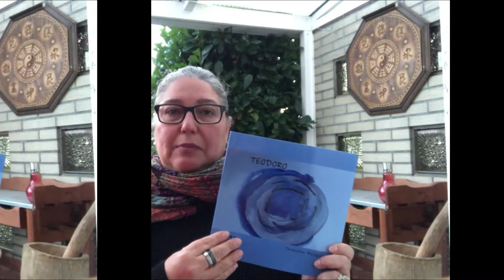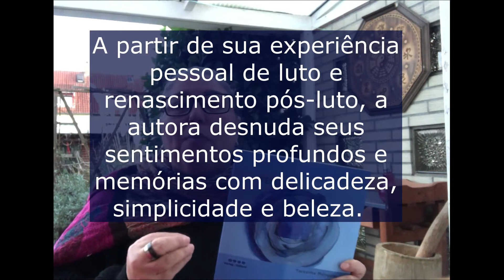Teodoro terezinhamalaquias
A professora e tradutora de inglês Simone Fatima Reichel, @simonefatimareichel,  fez  esse vídeo lindo para falar do meu livro Teodoro. Amei e me emocionei bastante com o carinho dela. Linda surpresa!

Ela traduziu para o inglês juntamente com o Markus Algayer.

Tanto o livro físico quanto o E-book. No Brasil, na Europa, nos Estados Unidos... Teodoro é bilíngue (português/inglês).